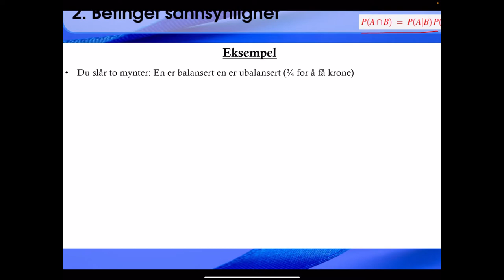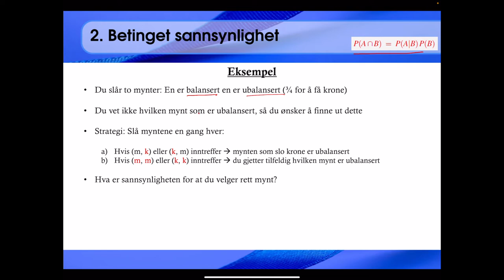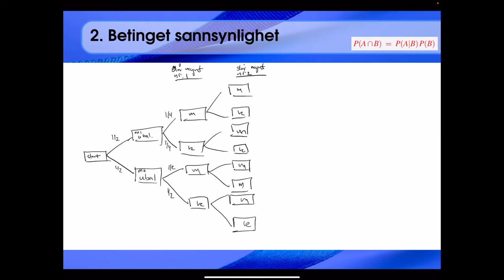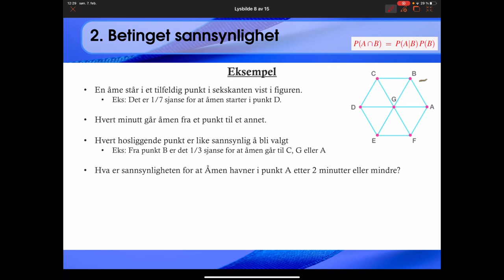208 Eksempel: finn ubalansert mynt